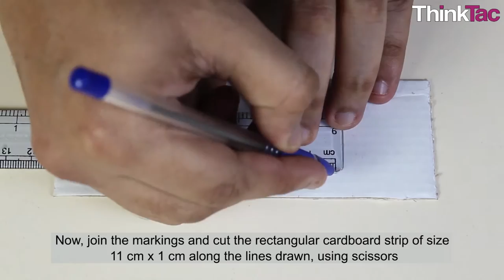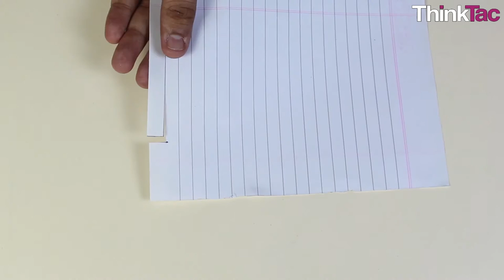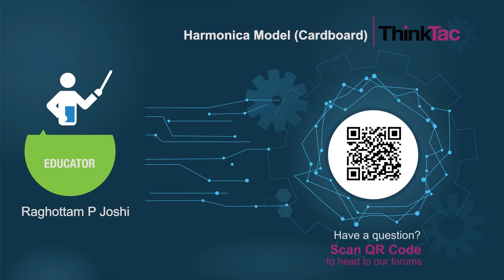Harmonica Model (Cardboard) | ThinkTac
Harmonica, also known as mouth organ, is a musical wind instrument with a row of reeds along its length. A player blows air through the reeds to produce sounds.